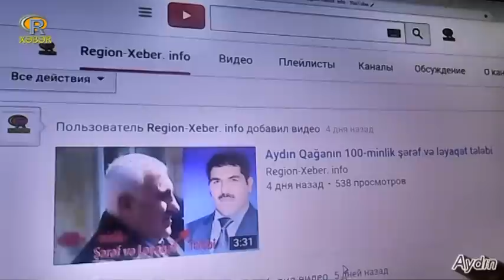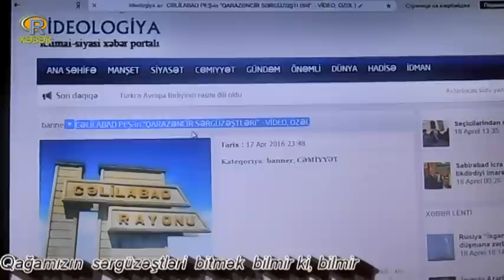Aydın qağa prezidentə qarşı çıxır?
Lerikli Aydın Məmmədov İcra başçısını alkaş əyyaş hesab edir.